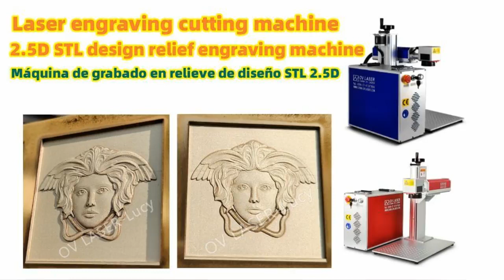Laser deep engraving on metal / 2.5D STL design laser relief engraving machine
Laser deep engraving on metal / 2.5D STL design relief laser engraving machine